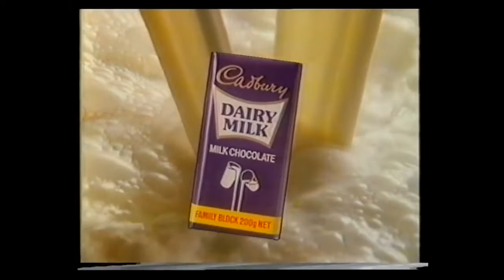Young Talent Time - 1988 Logie Awards Opener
Danielle Minogue and the Young Talent Team feature in this opening to the 1988 Logie Awards.